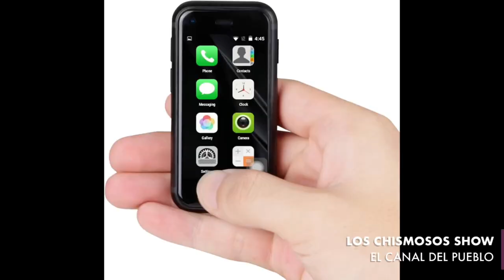MÁS ADICTO QUE LA MAIZENA COLOMBIANA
Muy buen tema el de hoy acerca de la dependencia del ser humano al teléfono celular.